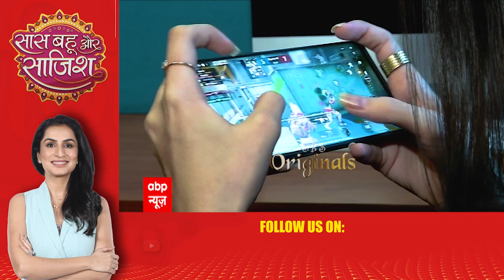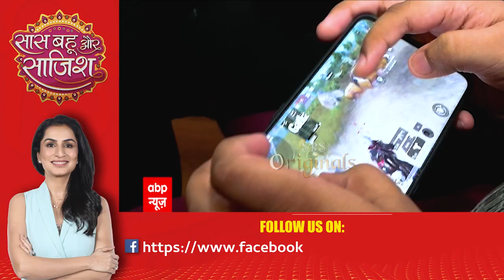EXCLUSIVE meet with Gamer Kaashvi Hiranandani | SBS Originals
Kaashvi Hiranandani, is a YouTuber and Content Creator, she has more than 2 Lakh Subscribers on YouTube. She hails from Mumbai, Maharashtra. She is Content Creator of Samurai Esports and her Monthly Income is around 2 to 3 Lakh. Watch this Exclusive interview to know more about Kaashvi Hiranandani